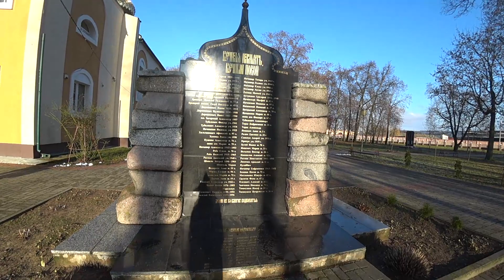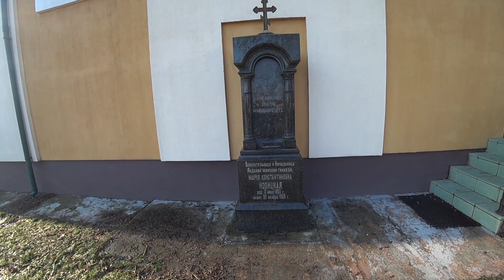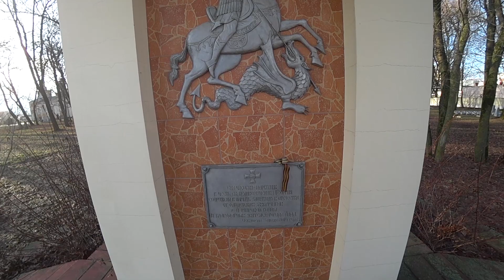Город Лида. По дорогам Беларуси.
Мы вновь побывали в Лиде в январе 2023 года...